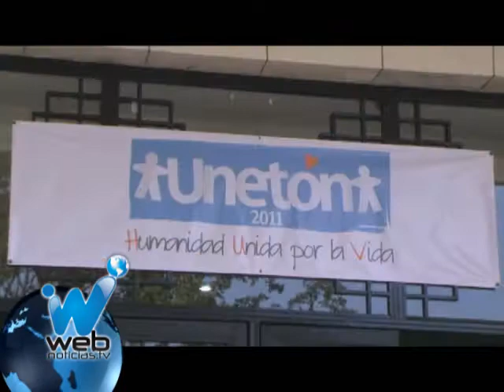Holanda participa en la UNETON para el HUV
Otra buena noticias del HUV, la UNETON ha empezado a dar resultados, Holanda, el país europeo hizo una donación bastante significativa para el centro médico que atraviesa por uno de sus peores momentos.